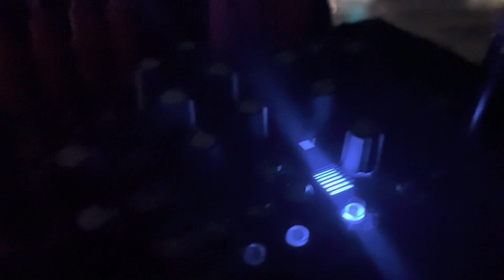Playing a Hotel Window thru Tape & Microsound Music Machine - Modular Free Improv Sound Experiment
My friend Tara and I stayed at the Marriott Austin for a music fest and decided to contact mic the window and run it through the Tape & Microsound Music Machine from MakeNoise for some improvised psychedelic music concrete fun. // Check the Aural Atmospheres bandcamp to hear all the projects Im a part of